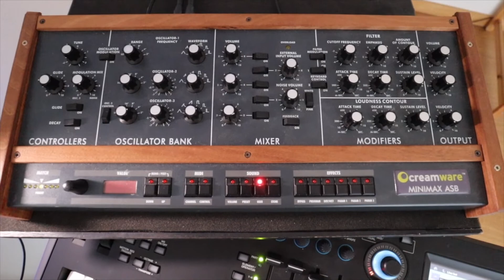Il mio studio prende forma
Il mio nuovo studio a Sesimbra. Uno spazio creativo a cui sto cercando un nome. Suggerite nei commenti un nome per il posto e, se volete, passatemi idee per lo studio.

00:00 Come un sogno
00:31 Il mio nuovo studio
01:32 Mini Studio Tour
02:39 Il Materiale
03:30 La realizzazione di un sogno
04:33 gratitudine

Sono Ermanno, sono Italiano, abito a Lisbona e faccio video.

Sottoscrivi il canale e seguimi
Su Instagram!